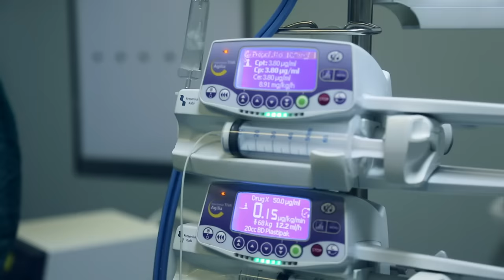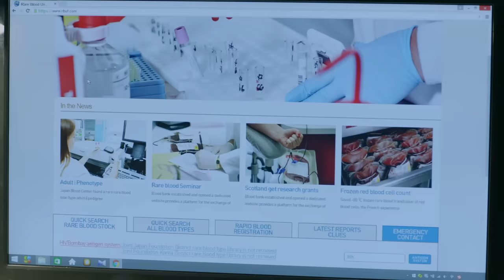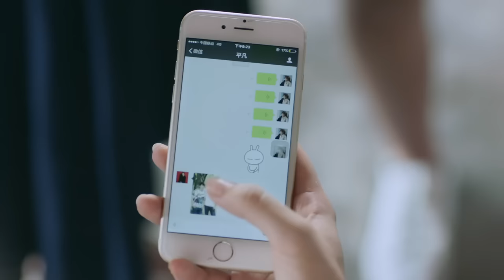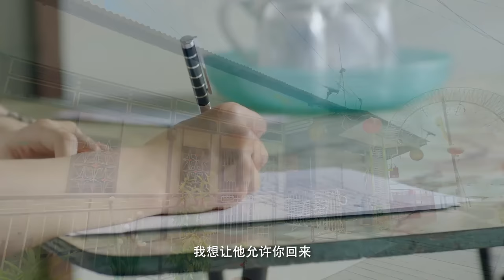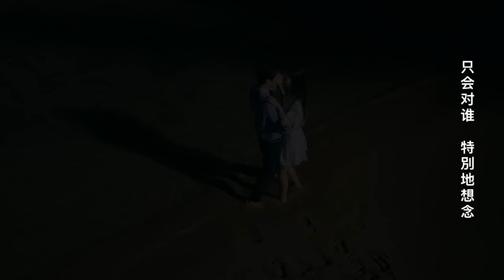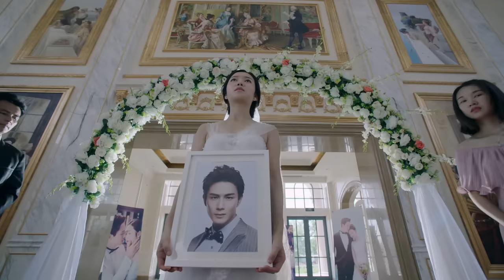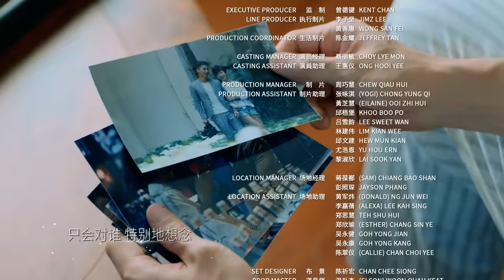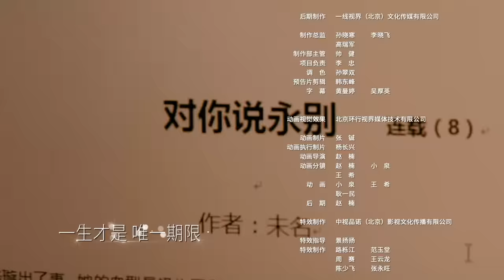[Multi-sub]《安娜的爱人/Love is Leaving》第1集 ｜李承铉 陈艳茜 李泰 张嘉译 陈小艺 王琳 董洁 孙夕尧 EP1【捷成华视偶像剧场】